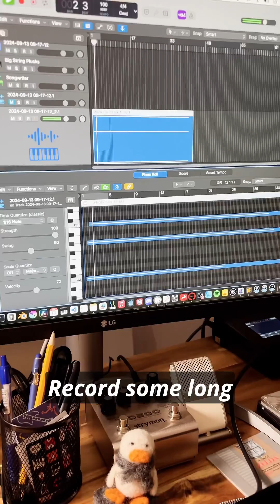Why You’re Missing Out on Sample Alchemy in Logic Pro